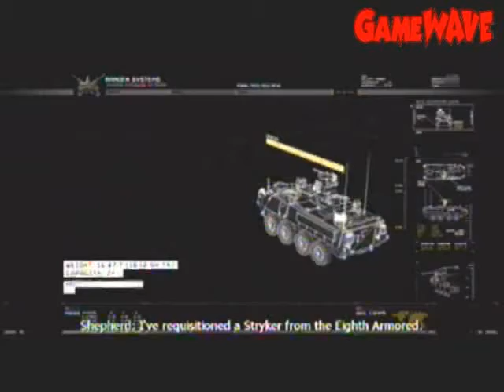Call of Duty: Modern Warfare 2 (Part 16)